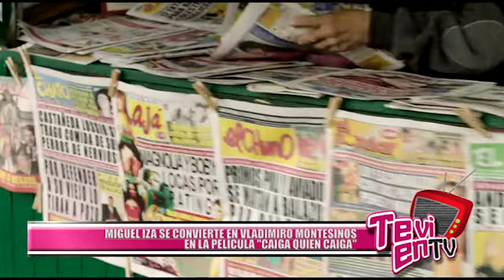"Caiga quien caiga" película inspirada en Vladimiro Montesinos